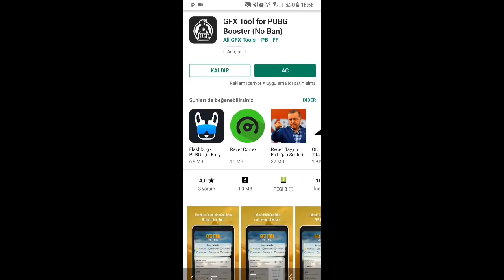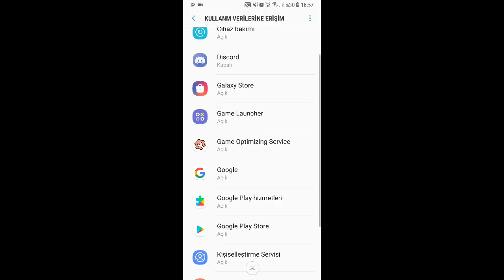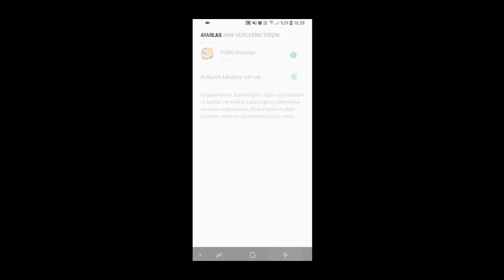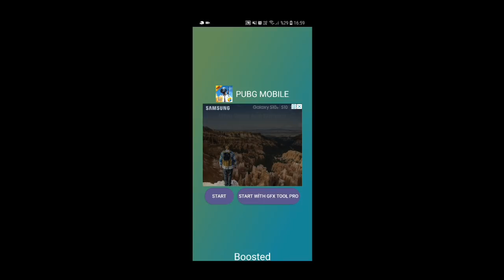PUBG Mobile 0.12.0 KASMA SORUNU ÇÖZÜM GARANTİ!!! (60 FPS)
Hepinize Merhaba Ben Kerem Bu Gün PUBG Mobile Oynadım İyi Seyirler 😁

pubg mobile coffin,
pubg mobile custom rom,
pubg mobile custom room canlı yayın,
pubg mobile cheat,
pubg mobile crew,
pubg mobile canlı yayın custom,
pubg mobile r.d.p,
r.p.d pubg mobile location,